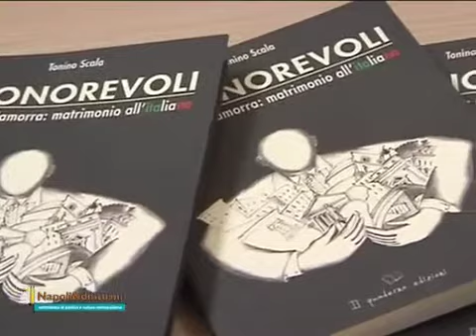Disonorevoli al Vomero